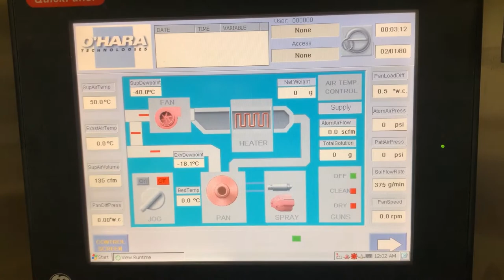FEC# 3511-16 - O'Hara LabCoat Coating Pan, model LC1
For more information on the Model LC1, O'Hara Coating Pan,